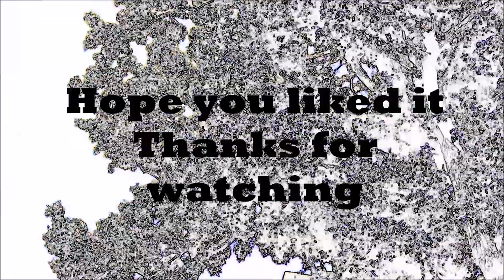Birmingham rollers a different view/ Arcee Loft